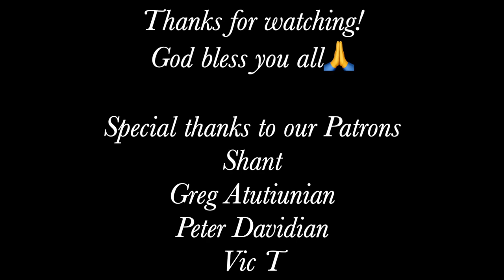A Young Indian girl living in Armenia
Introducing Sushma, a young Indian girl living in Armenia.

Sushma is 19 years (now 20) of age and comes from Andhra Pradesh in South India. She came to Armenia in early October to study general medicine, only to discover she had been deceived by a "broker" (not an Armenian) who cheated her parents out of thousands of dollars. He had failed to enrol her in the university they had chosen and as a result she lost a whole year of study.

The good news is that Mrs Mitch and I have "adopted" Sushma as our granddaughter and we've managed to keep her in Armenia. She now calls us Papik and Tatik and she's our beloved Tornik.

It's a love story which God has arranged through incredible circumstances.

We've also enrolled her in an excellent medical university where she will begin in September 2023: